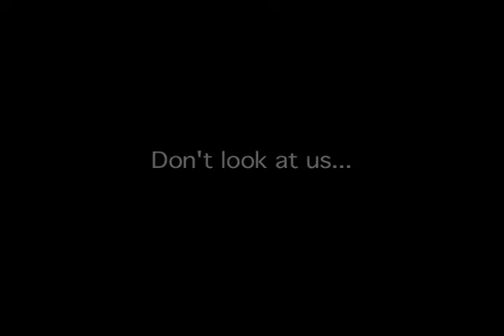SKD Studios Vol. 4